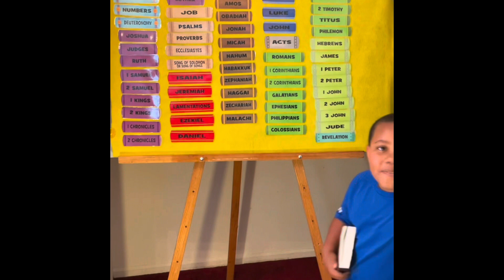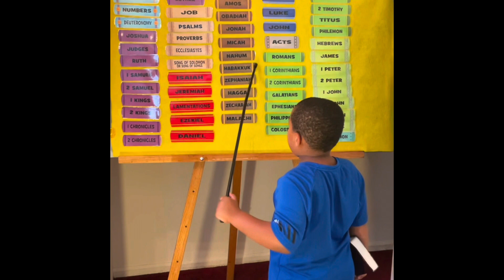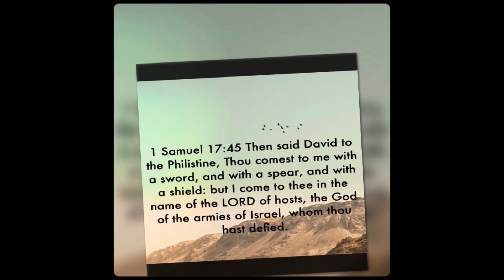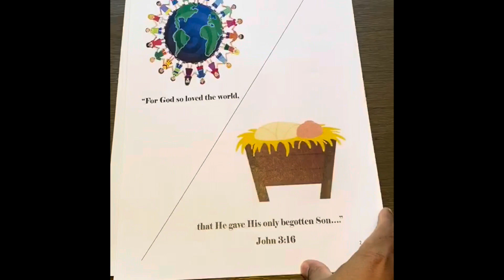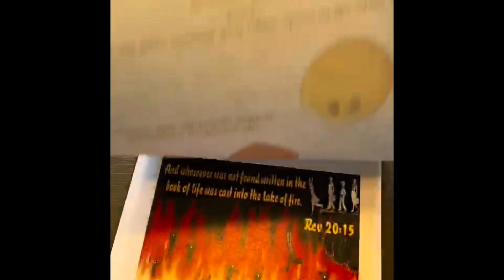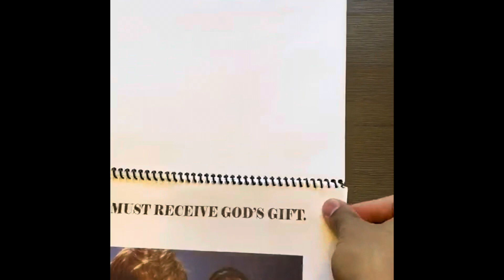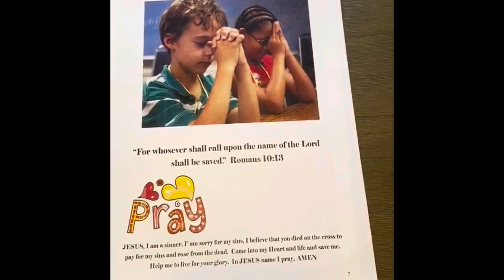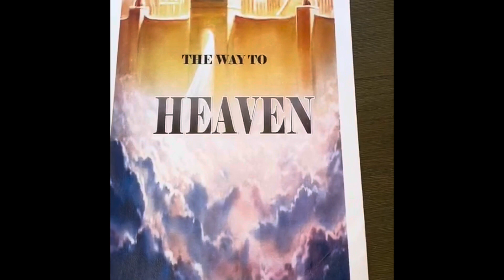09/23/2023 ALBM Youth Chat